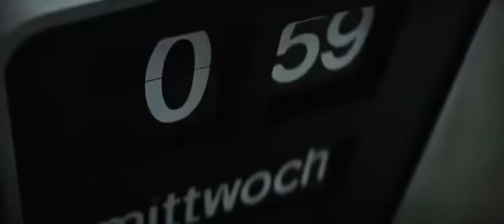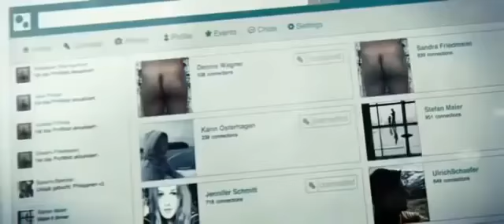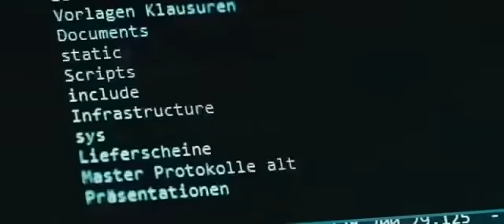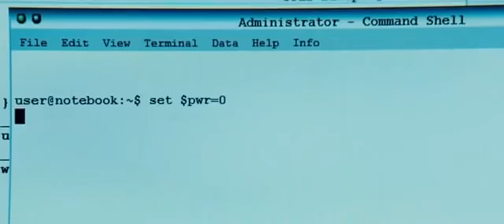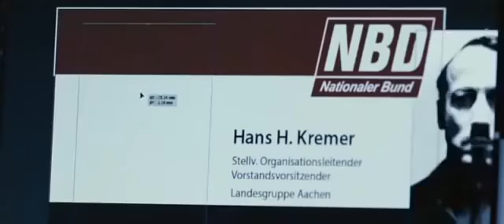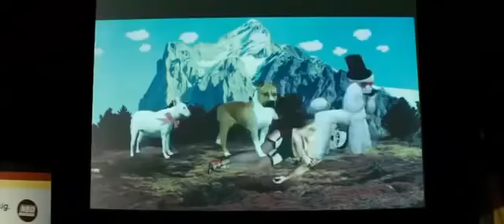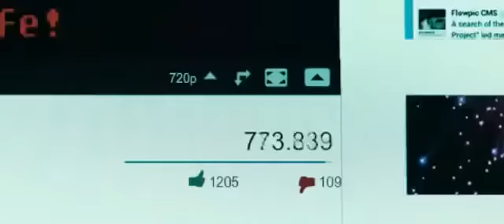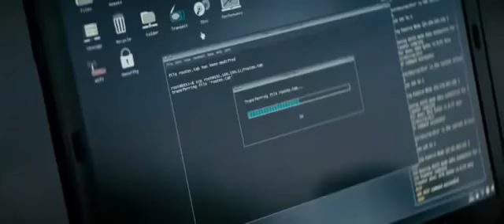Hacker ningún sistema es seguro película completa en español HD